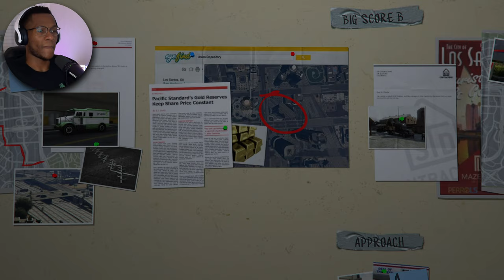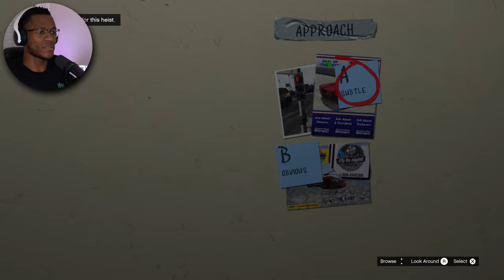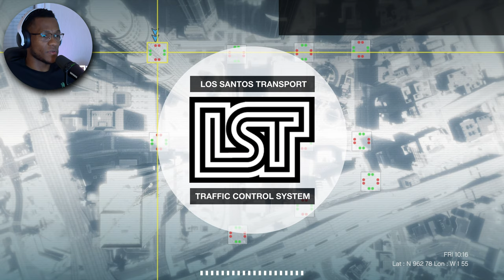I AM MY BROTHERS KEEPER | First Playthrough - Grand Theft Auto V PS5 - THE END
Welcome to my first ever GTA 5 series! We are wrapping things up on this hectic journey with the final episode and it's one that you won't want to miss. 👇🏾